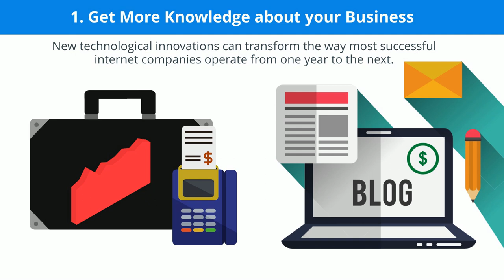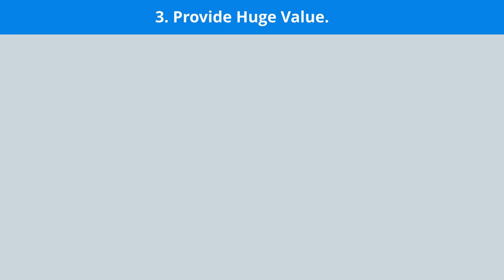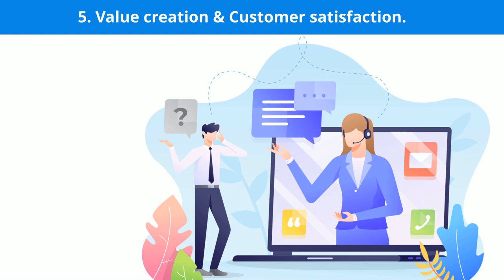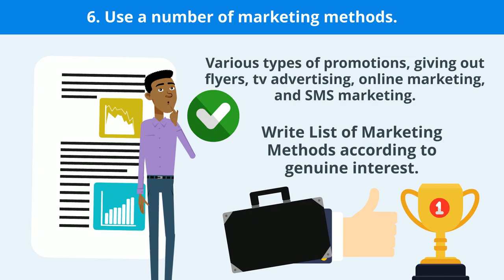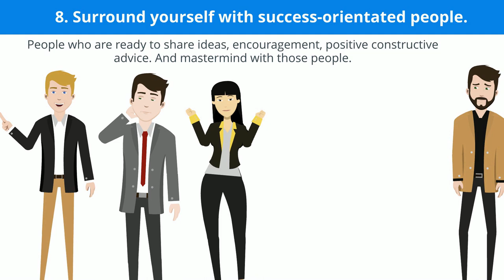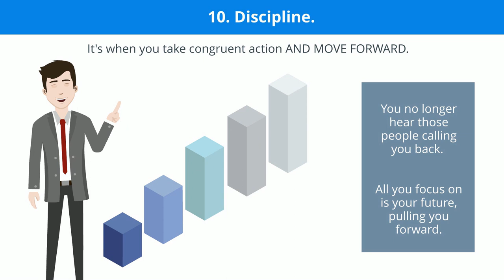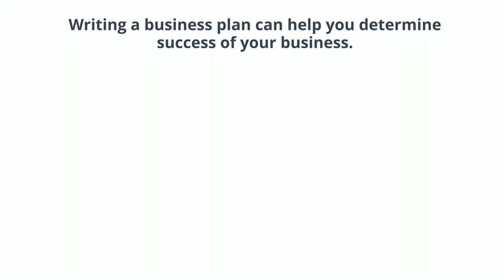10 Business Tips to Take Your Business To the Top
Get 10 Professional Business Tips to Grow your Business to Next level.